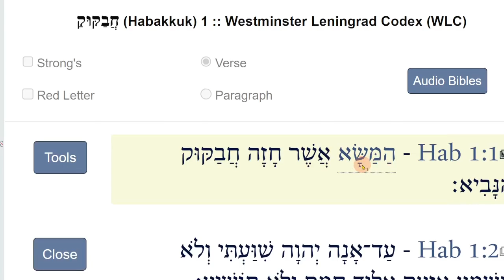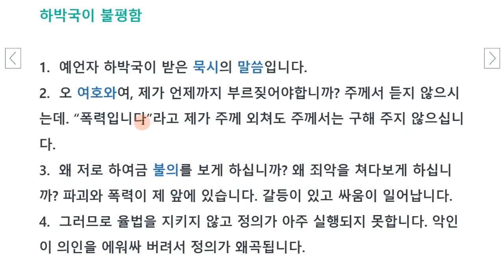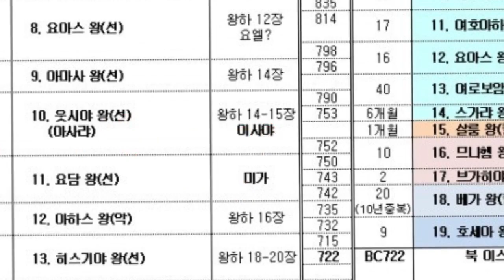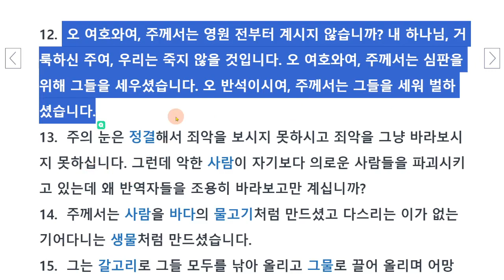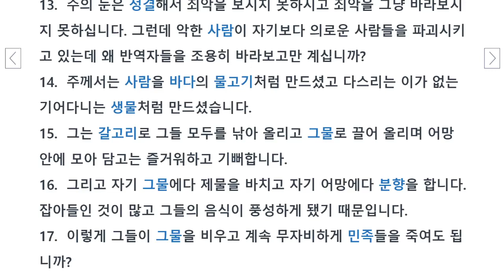하박국 1장 : 하박국의 항의와 여호와의 응답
하박국서는 특이한 예언서입니다.
대부분의 예언서는 유다가 바벨론의 포로가 될 것이므로 회개하라고 하는데,
하박국서는 자기 민족을 괴롭히는 바벨론을 심판해 달라는 내용입니다.
저자에 대해서는 자세히 알려지지 않으며, 기록 시기도 자세히 알 수 없습니다.

서두는 하박국이 유대 민족의 부패를 바라보며
하나님께 호소하는 내용으로 시작합니다.
하나님은 부패한 유대 민족을 무서운 갈대아 사람을 통해 벌할 것이라 합니다.

예언은 '부담מַשָּׂא'이라고 하는데, 하박국은 갈대아 사람을 통해
유대 민족이 벌을 받을 것이라는 내용을 말하려고 했을 때
많은 부담이 있었을 것입니다.

당시 바벨론은 앗수르와 이집트까지 이기고,
머지않아 유다까지 점령할 지경에 이르렀습니다.
그들의 군마는 표범보다 빠르고 저녁 이리보다 사납다고 합니다.

이에 하박국은 유대 민족에 대한 징벌이 악한 민족을 통해
이루어지는 것에 대한 의문을 품고 하나님께 호소합니다.
"그가 그물을 떨고는 계속하여 여러 나라를 무자비하게
멸망시키는 것이 옳으니이까?"

동영상 각 장의 주석 참고 시 클릭하세요